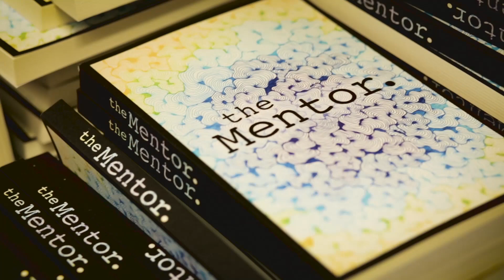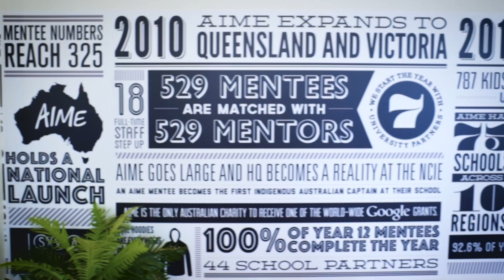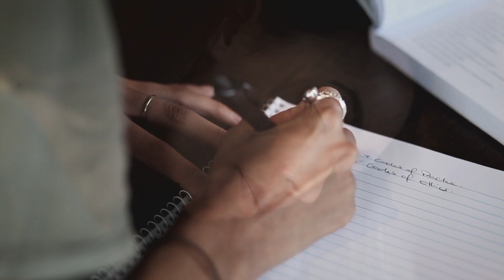VET - Fireside Chat with Adam Goodes and Michael O'Loughlin